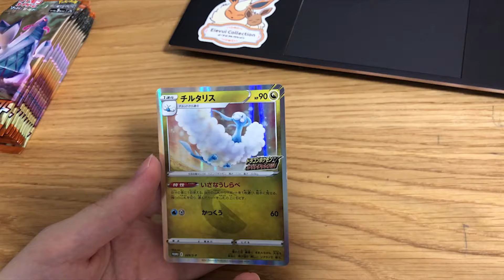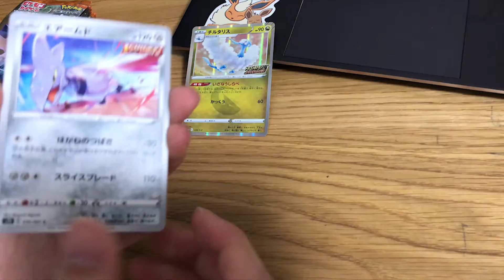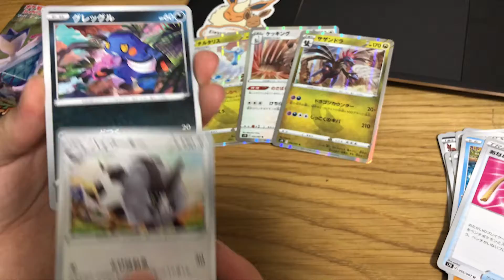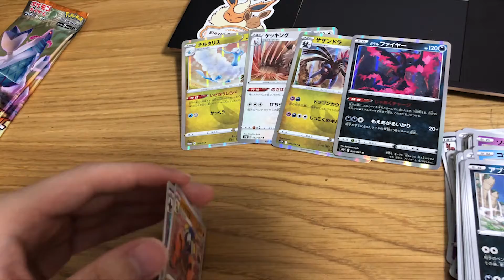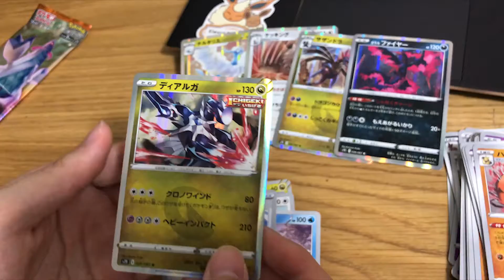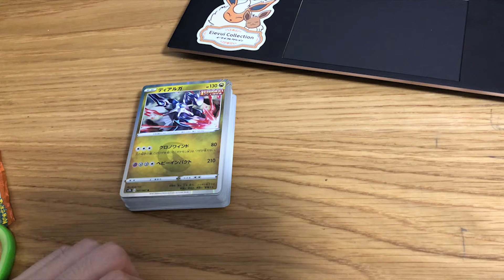再び神回なるか！ポケカ開封摩天パーフェクト10パック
昨日に引き続き、摩天パーフェクトのパック開封をしていきます。
ポケカが最近人気で、スリーブも種類があまりなくて欲しいやつ買えなかったんですよね。